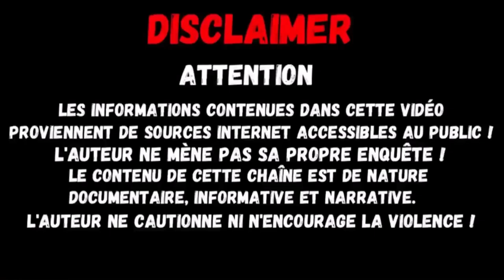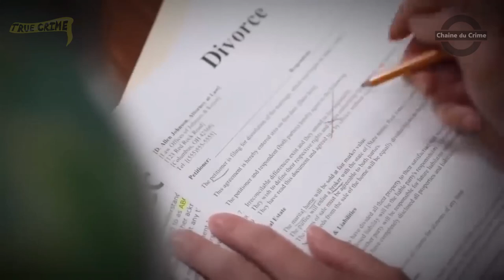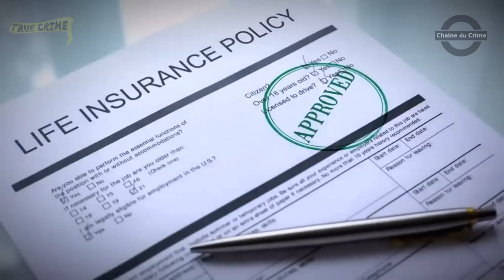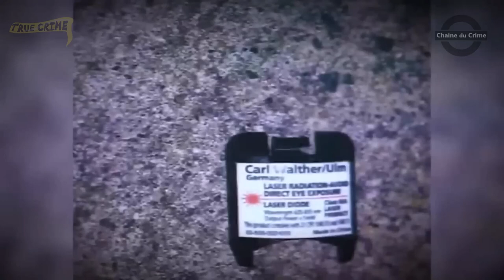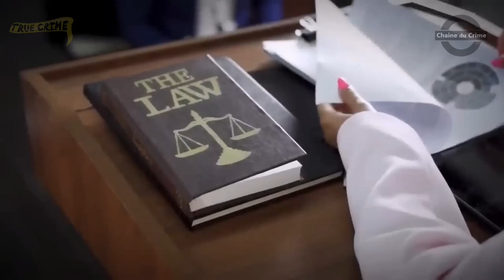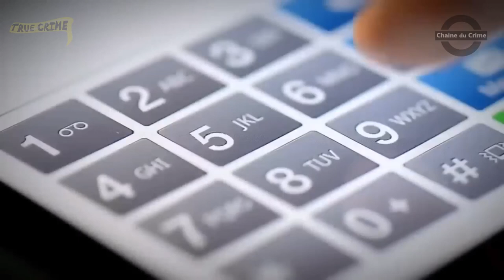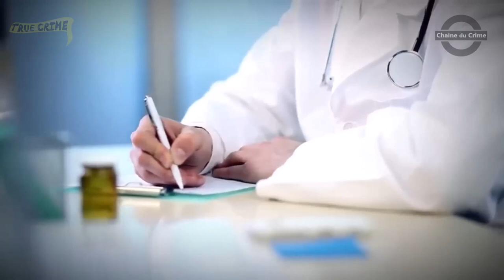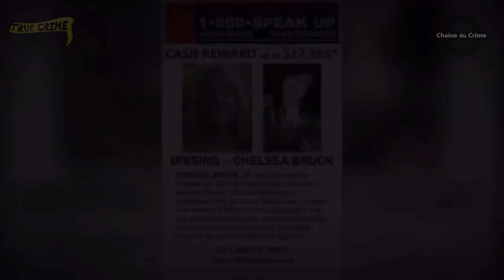5 affaires qui vont vous choquer ! True Crime